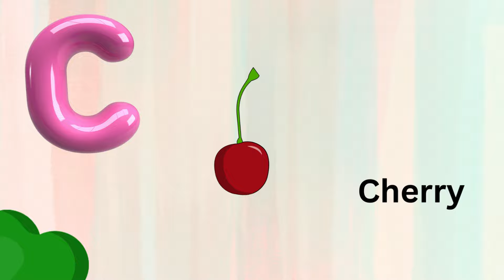WORDS THAT BEGIN WITH ALPHABET C | THINGS THAT START WITH ALPHABET C | LEARNING VIDEOS FOR KIDS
words cforcat cforcow childrensmusic educational learnenglish kidsvideos learningvideos welcome to our enchanting world of "Little Pumpkins"sing along with colorful characters as they embark on a whimsical journey through the enchanted land of melodies.perfect for preschoolers and toddlers,this vibrant songs and rhymes not only entertains but also introduces basic colors in a fun and engaging way.dont miss out on the joy.hit play now and let the "Little Pumpkins" musical magic unfold.kids rhmes childrenmusic educational fun.